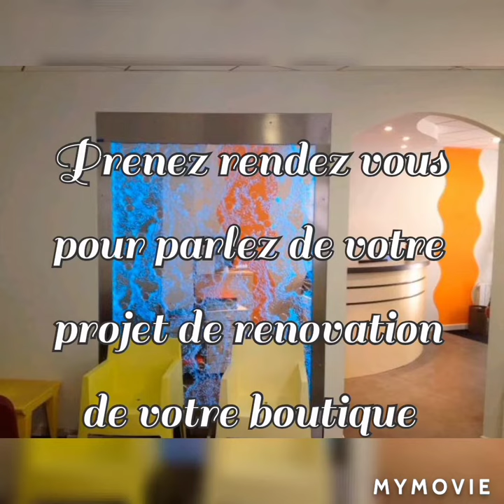M u r d e b u l l e O c t o p u s (video official) l u x e T V coco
Mur de bulle
OCTOPUS
Livraison à domicile
Location paroi à bulle